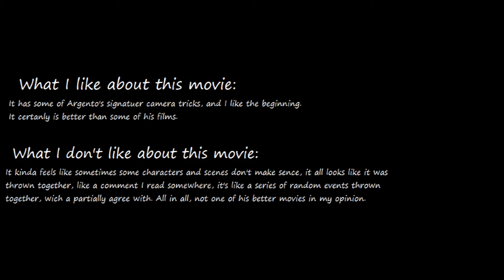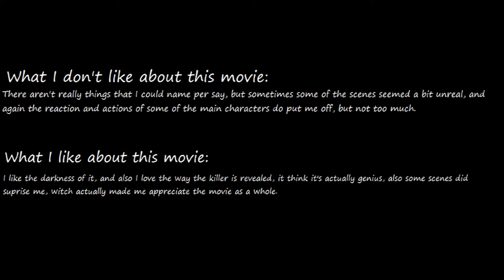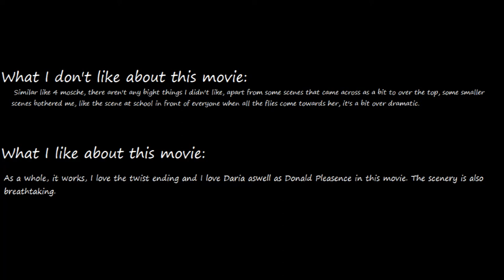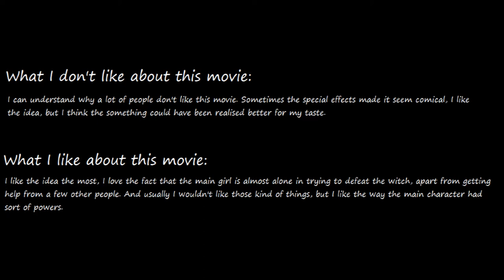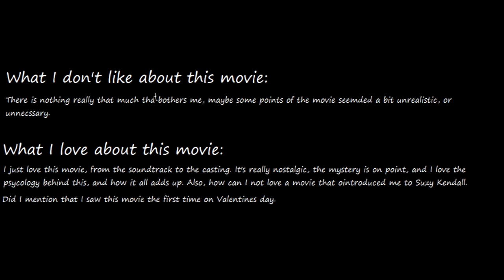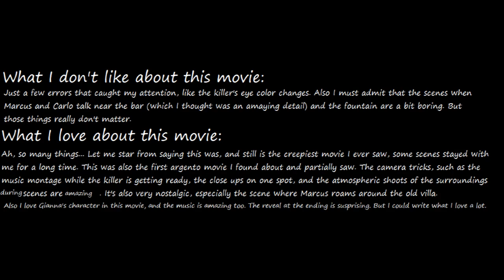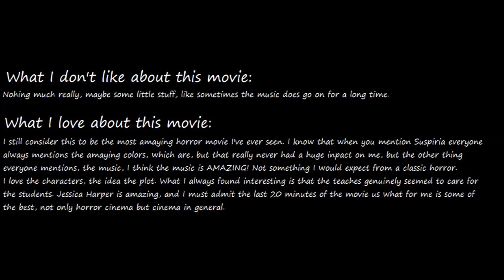My top 10 Dario Argento movies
Don't mind the typos, went over it a couple of times, only saw them when it was late.
These are my favorite 10 Dario Argento movies, enjoy!  :)